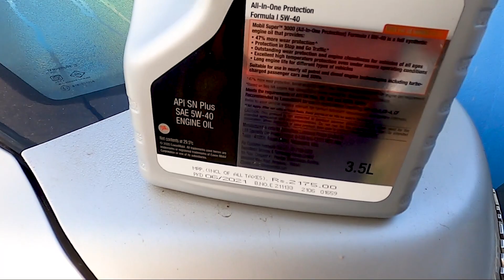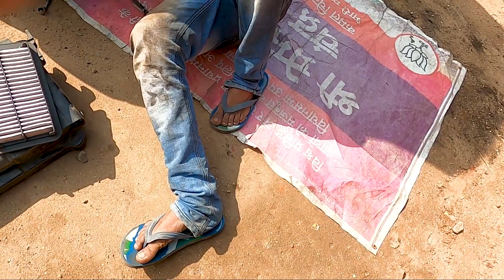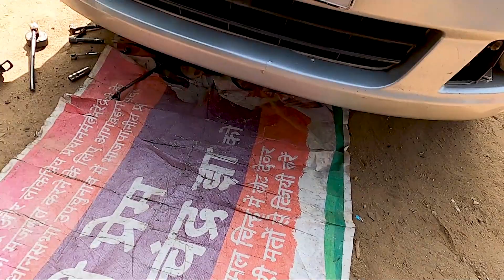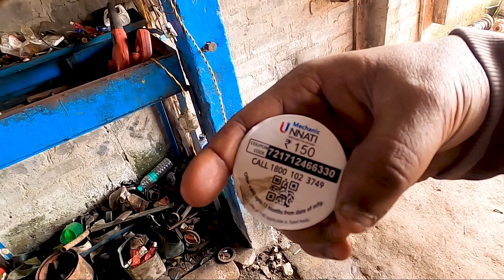Swift Dzire Engine Oil Change/Best Engine oil for Dzire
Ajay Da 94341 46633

Location
Kharagpur INDA
Newtown